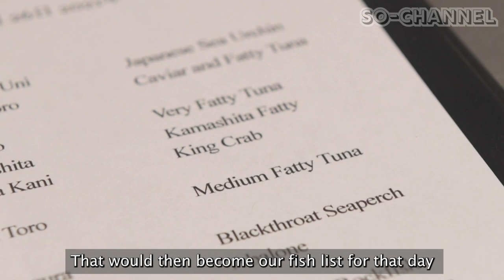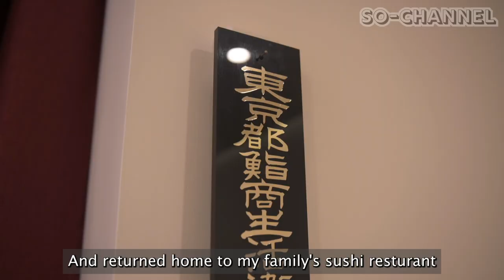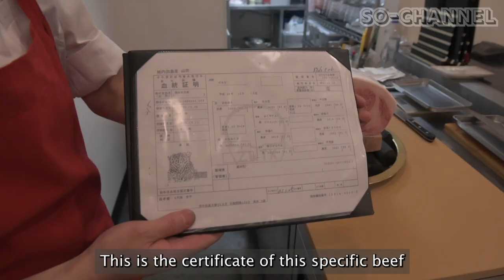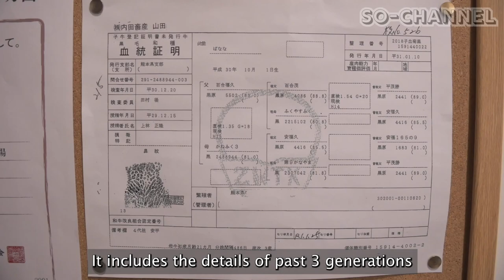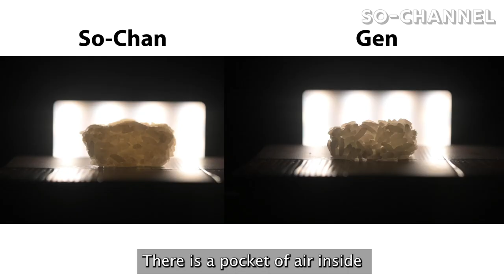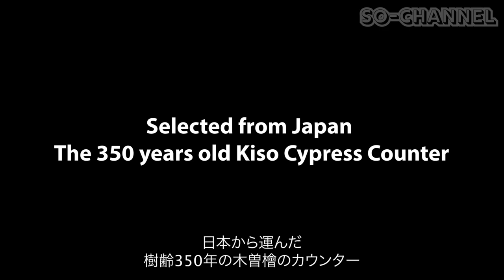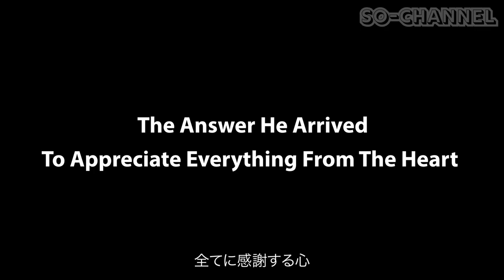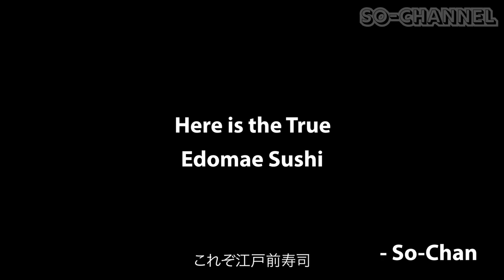Las Vegas | Sushi Master Gen Mizoguchi Tokyo Sushi in the Desert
Season 1 Vol 7 - Yui Edomae Sushi

Edomae, a 250 year old Sushi tradition only unique to Tokyo.  But here is Las Vegas there is a small part of Edomae and Tokyo in the form of Yui Edomae Sushi.  From a Sushi Restaurant family,  Sushi Master Gen Mizoguchi grew up with sushi in his blood.  But to him sushi is not the heart of his restaurant, find out the true meaning of Yui Edomae Sushi here...

【Golden Gorilla Media】
This video was filmed and edited by Golden Gorilla Media.